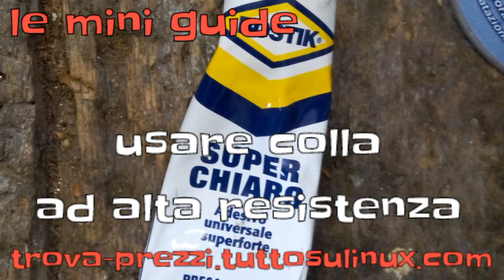Riparazione logo Volkswagen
Loghi VW su

Breve guida su come riattaccare in modo efficace lo stemma dell'auto che col passare del tempo perde la tenuta.